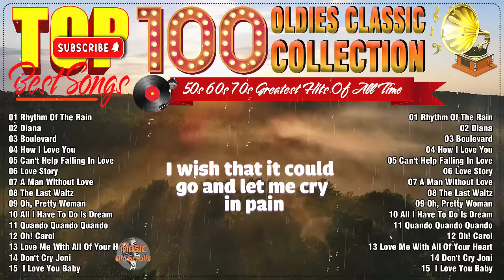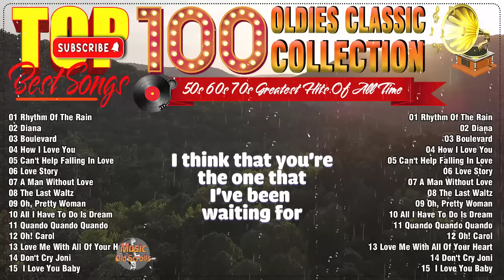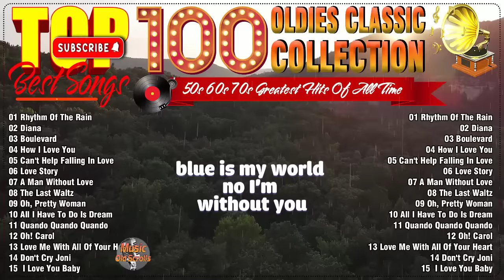Best Classical Love Music Oldies But Goodies - Golden Oldies Greatest Hits 1960s - Legendary Old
Oldies But Goodies 50's 60's - The Legends Music Hits
Top 100 Best Old Songs Of All Time - The Legend Old Music 50s 60s
[00:00:00]  -  01 Rhythm Of The Rain
[00:02:24]  -  02 Diana
[00:04:45]  -  03 Boulevard
[00:08:32]  -  04 How I Love You
[00:12:45]  -  05 Can't Help Falling In Love
[00:17:16]  -  06 Love Story
[00:22:43]  -  07 A Man Without Love
[00:25:56]  -  08 The Last Waltz
[00:29:01]  -  09 Oh, Pretty Woman
[00:31:57]  -  10 All I Have To Do Is Dream
[00:34:20]  -  11 Quando Quando Quando
[00:37:32]  -  12 Oh! Carol
[00:39:46]  -  13 Love Me With All Of Your Heart
[00:43:01]  -  14 Don't Cry Joni
[00:46:42]  -  15  I Love You Baby
[00:50:19]  -  16 Softly As I Leave You
[00:53:14]  -  17 Killing Me Softly With Her Song
[00:57:05]  -  18 Think I'm In Love Again
[01:00:52]  -  19 Killing Me Softly With Her Song
[01:04:43]  -  20 Love Is Blue